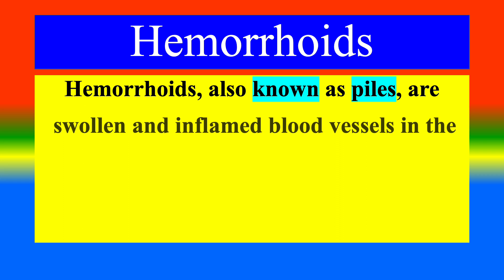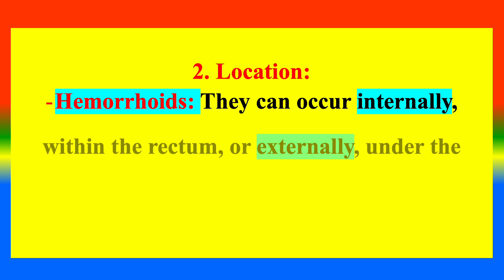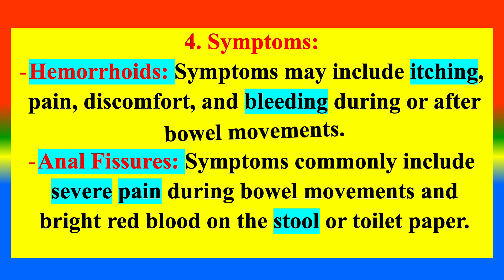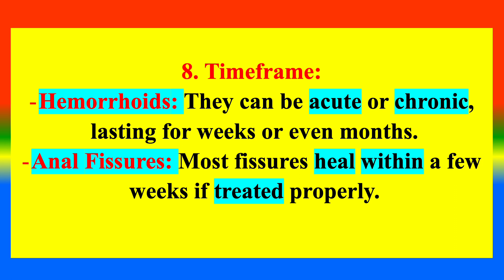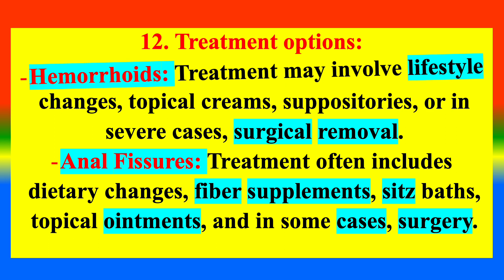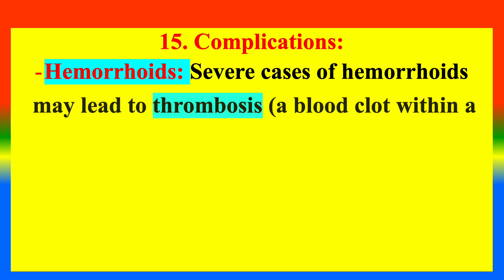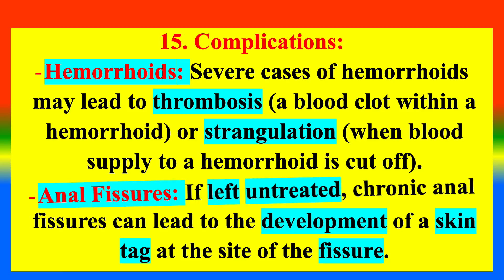Difference Between Hemorrhoids and Anal Fissures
What is   Hemorrhoids  ?,
What is  Anal Fissures ?
What are the difference between Hemorrhoids and Anal Fissures? ,